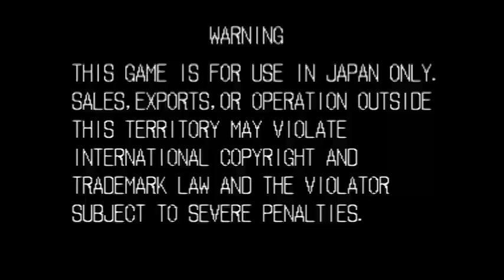Shin Samurai Spirits : Enpara Tournament ( 2016／2／6 )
A tournament from Osaka, held in an arcade called "Enjoy Paradise". There are two set up where people play and no dedicated announcer; so there are times where there is no one free to grab the mic.

Original upload by nico user 銀色＠えんぱらてんちょー ( mylist

 Title : 2／6 真サムライスピリッツ 大会 エンパラ

 Description : 2/6 真サムライスピリッツ 大会 エンパラ

東大阪市 近鉄orJRおおさか東線河内永和駅 「エンジョイパラダイス」
実況＆進行:参加者の皆様

参加者16名 / トーナメント
プレイヤーの誹謗中傷はお辞め下さい。

斬サム大会part1→sm28174051 / 投稿済み動画→mylist/50872399 / ニコ生コミュ→co2875073

対戦台で2セットご用意できます、持ち込み可能